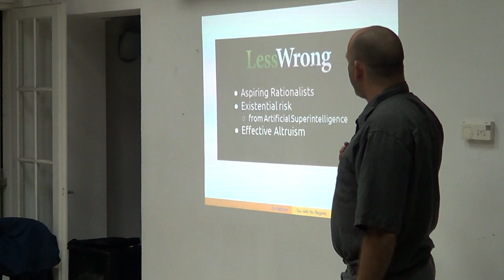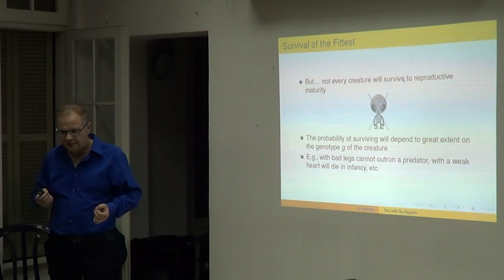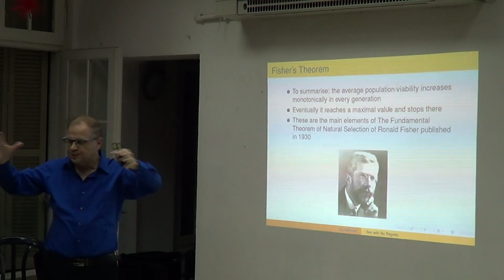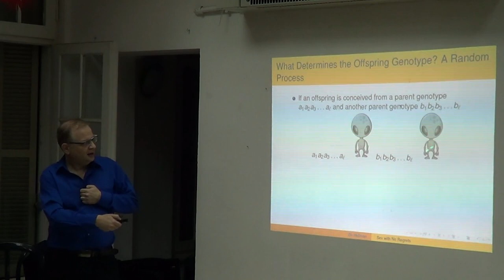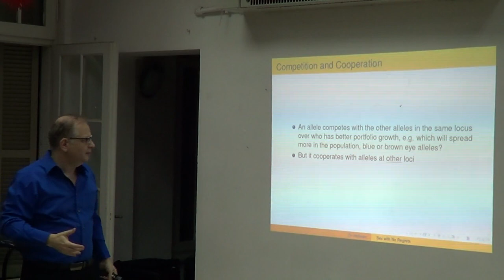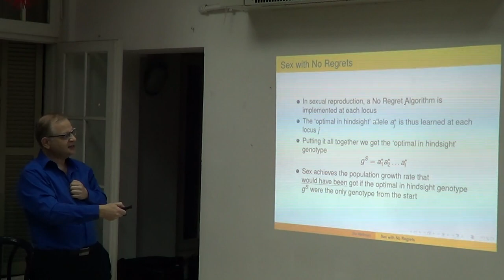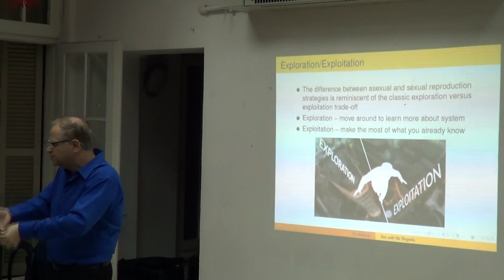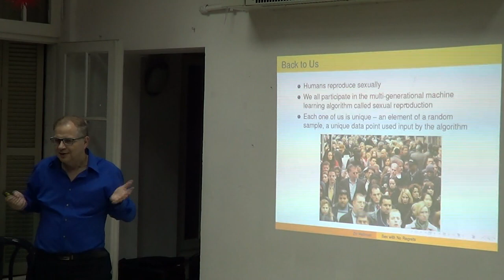LessWrong - Sex With No Regrets: Why Sex is a Form of Machine Learning (Ziv Hellman, 22.12.2015)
Dr. Ziv Hellman from Bar-Ilan University talks about a new answer to the question of how evolution allows sexual reproduction, given how costly that is compared to asexual.

In this new theory, sexual reproduction is a central component of a massive multi-generational machine-learning-by-random-sampling algorithm. From this perspective, we are all of us sample data points used as input by the algorithm.